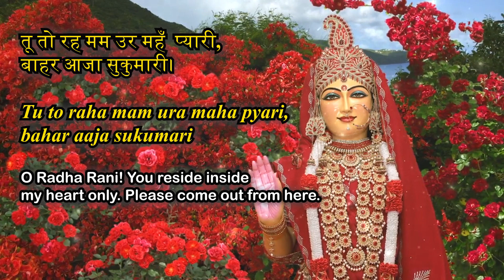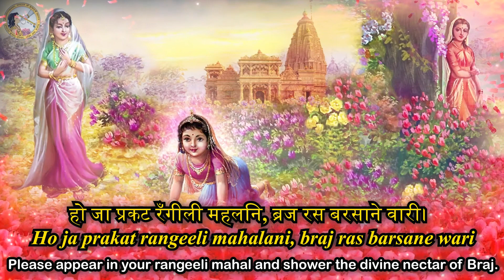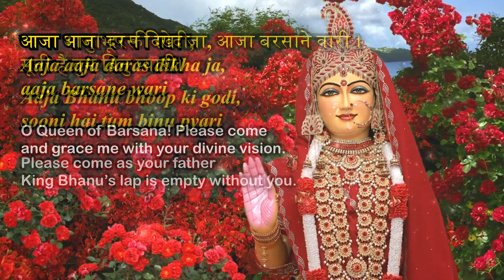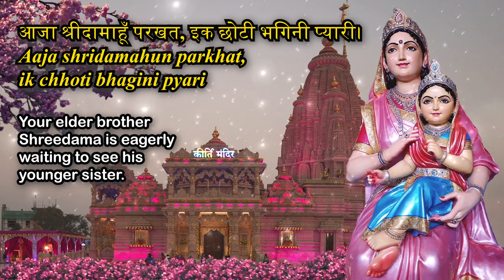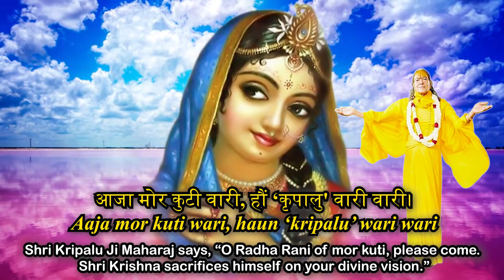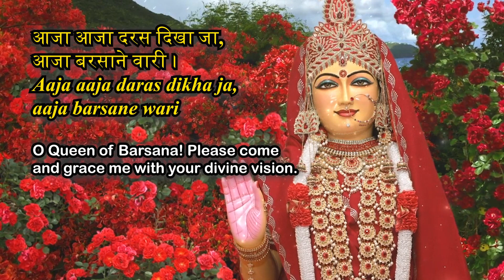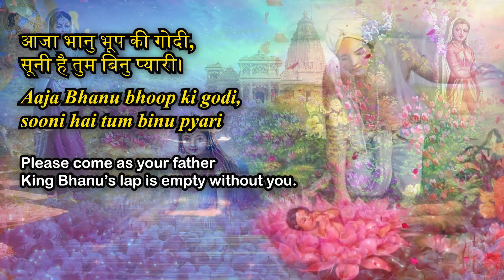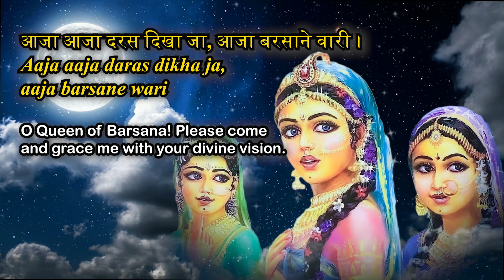Aaja Aaja Daras Dikha Ja | Radhashtami Special Bhajan | Jagadguru Shri Kripalu Ji Maharaj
आजा आजा दरस दिखा जा, आजा बरसाने वारी ।
Aaja aaja daras dikha ja, aaja barsane wari
(O Queen of Barsana! Please come and grace me with your divine vision.)

तू तो रह मम उर महँ  प्यारी, बाहर आजा सुकुमारी।
Tu to raha mam ura maha pyari, bahar aaja sukumari
(O Radha Rani! You reside inside my heart only. Please come out from here.)

सन्मुख आजा सुकुमारी।
Sanmukh aaja sukumari
(Please come in front of me.)

दरस दिखा जा सुकुमारी।
Daras dikhaja sukumari
(Please show me your divine vision.)

झलक दिखा जा सुकुमारी।
Jhalak dikhaja sukumari
(Please come and show me a glimpse.)

हो जा प्रकट रँगीली महलनि, ब्रज रस बरसाने वारी।
Ho ja prakat rangeeli mahalani, braj ras barsane wari
(Please appear in your rangeeli mahal and shower the divine nectar of Braj.)

आजा दरसन परसन तरसती, तेरी कीरति महतारी।
Aaja darsan parsan tarsati, teri kirati mahatari
(O Radha rani, please come as your Mother Kirti is waiting for your vision.)

आजा भानु भूप की गोदी, सूनी है तुम बिनु प्यारी।
Aaja Bhanu bhoop ki godi, sooni hai tum binu pyari
(Please come as your father King Bhanu’s lap is empty without you.)

आजा आने वाले ही हैं, तेरे प्रियतम बनवारी ।
Aaja aane wale hi hain, tere priyatam banwari
(Please come because your beloved Shyamsundar is about to come here.)

आजा ललितादिक सखि परखत, जो तेरी प्रानन प्यारी।
Aaja lalitadik sakhi parkhat, jo teri pranan pyari
(Your friends, Lalita etc, who are more dear to you than your own life, are waiting for you.)

आजा श्रीदामाहूँ परखत, इक छोटी भगिनी प्यारी।
Aaja shridamahun parkhat, ik chhoti bhagini pyari
(Your elder brother Shreedama is eagerly waiting to see his younger sister.)

आजा लतन पतन तन धरि धरि , जइहैं ज्ञानिन बलिहारी।
Aaja latan patan tan dhari dhari, jaihain gyanin balihari
(In order to attain your vision, even the greatest liberated gyanis have descended in the form of trees and creepers.)

आजा मोर कुटी वारी, हौं ‘कृपालु' वारी वारी।
Aaja mor kuti wari, haun ‘kripalu’ wari wari
(Shri Kripalu Ji Maharaj says, “O Radha Rani of mor kuti, please come. Shri Krishna sacrifices himself on your divine vision.”)